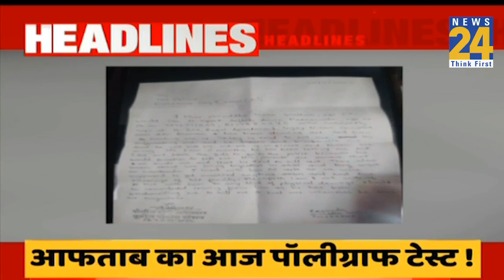10 AM News Headlines | Hindi News Latest News Top News Today's News | News24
10 AM News Headlines | Hindi News Latest News Top News Today's News | News24